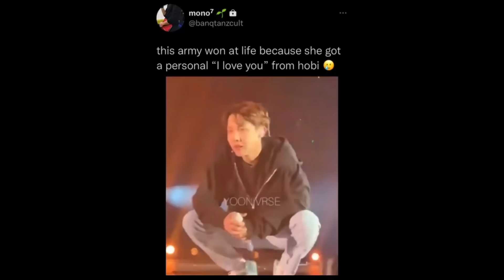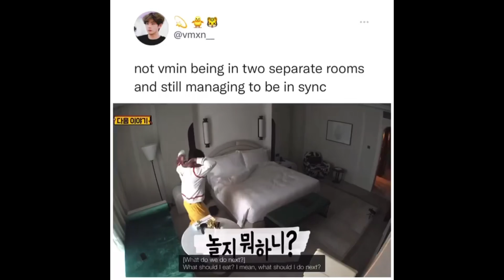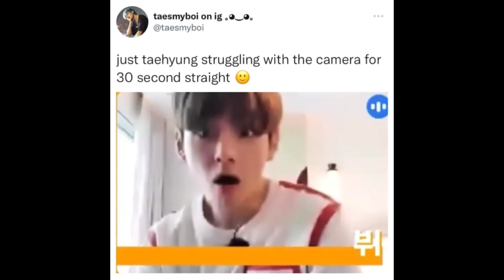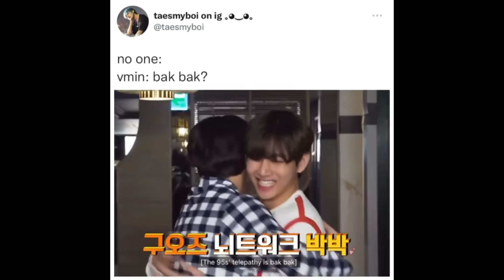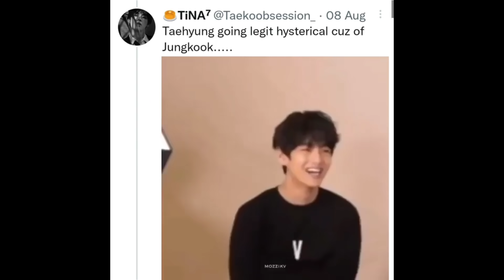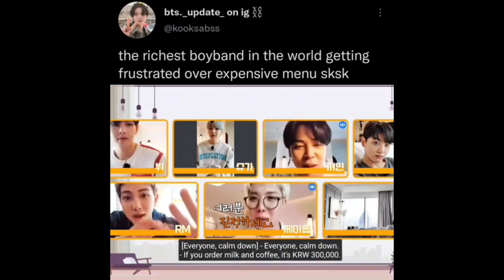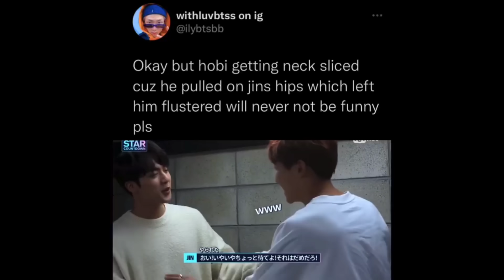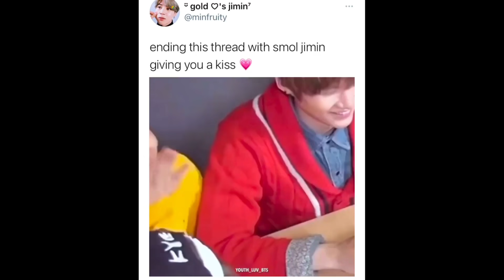BTS meme tweets that are bad for your lungs